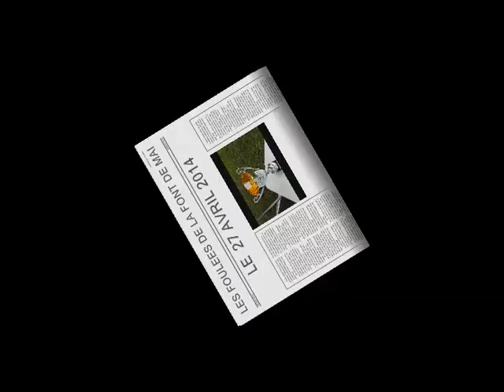PRESENTATION AMC AUBAGNE